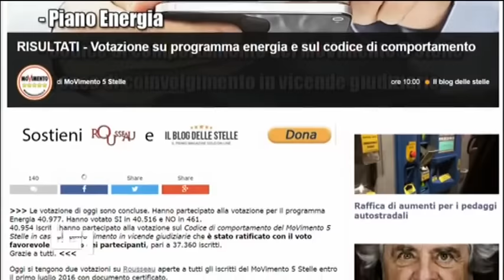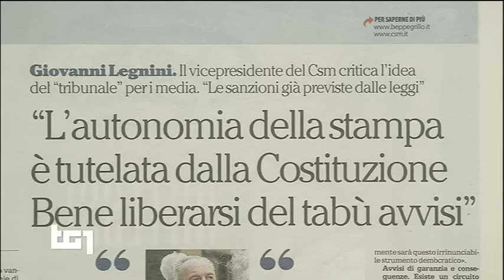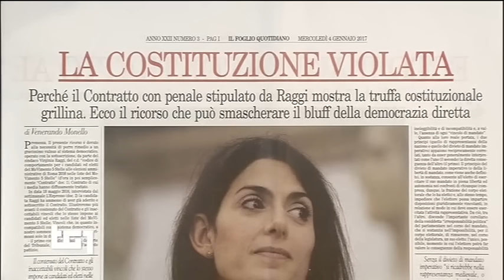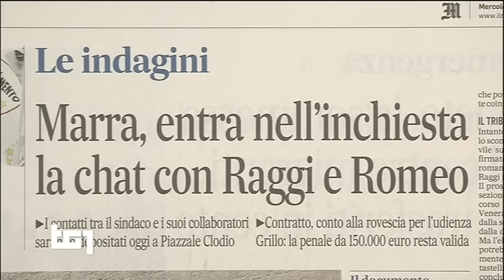Alfonso Bonafede (M5S): Tg1 - Codice etico